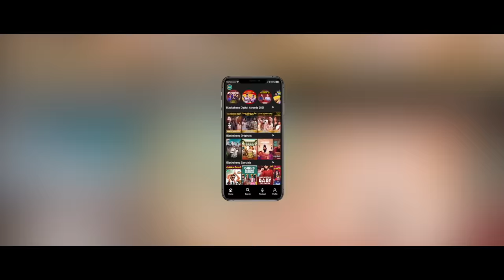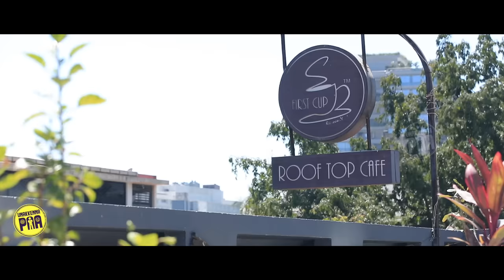Hey Sinamika | Ft Midhun, Ival Nandhini & Akshaya | Random Video | Unakkennapaa